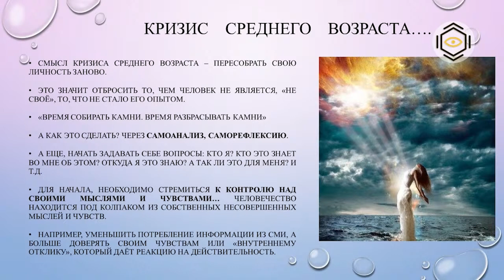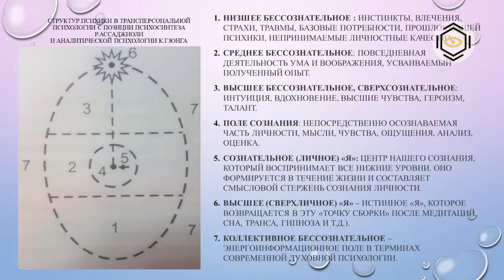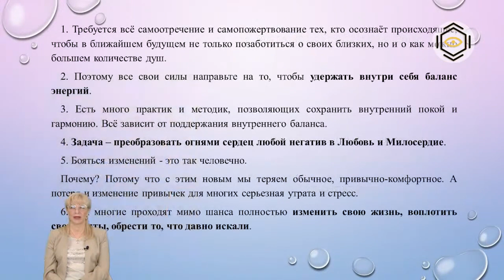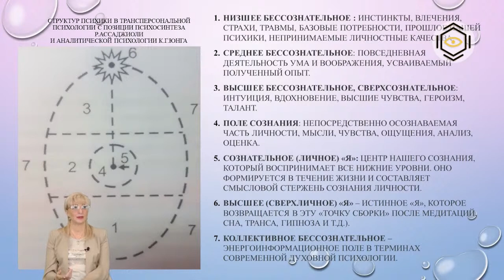Про внутренние опоры / Ольга Ингуран (II Международная Конференция Регрессологов РШРИ 2023)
Сегодня в мире все больше людей испытывают чувство нереализованности, ощущают себя неуспешными и пытаются доказать другим свою значимость. Как обрести внутреннюю устойчивость? Внутренние опоры — важный критерий зрелой личности. Это наша способность быть стрессоустойчивыми, внутренний стержень. Внутренние опоры можно разделить на личностные и духовные. В период жизненных испытаний самыми важными являются именно духовные опоры. Это испытание души.